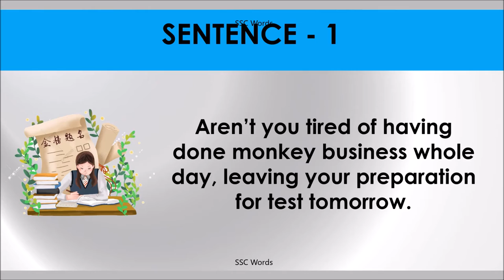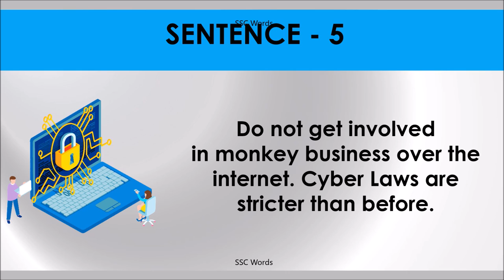MONKEY BUSINESS Idiom 1074 # Meaning and five sentences # SSC Words